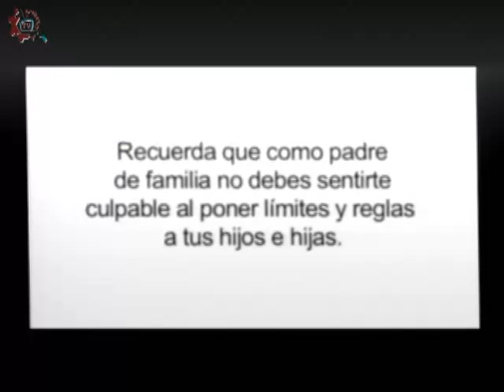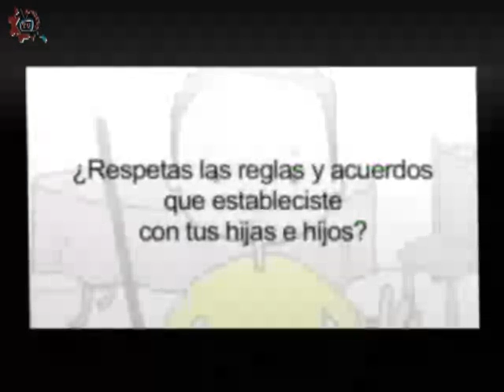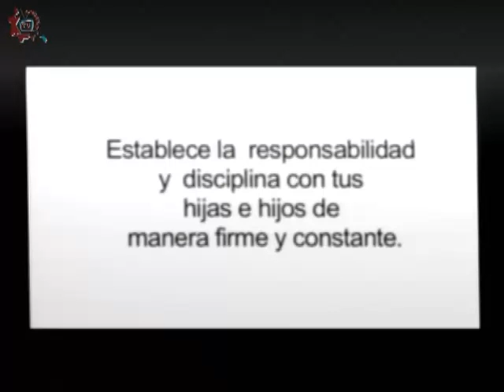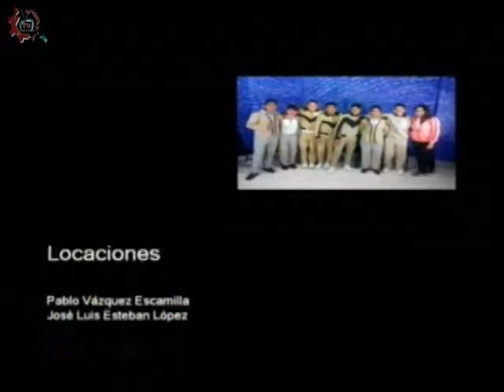20170407-CE1617/En nuestra escuela aprendemos a convivir/Programa 5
En nuestra escuela aprendemos a convivir. Programa 5. Invitadas: Leticia, Alba, Martina, Lic. Esther Oldak. Conduce: Antonio Lojero. Fecha de emisión: 07 de abril de 2017. Este y otros programas los puedes ver